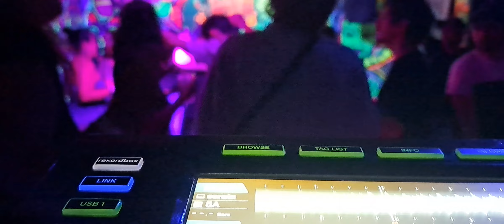Jay Rags at Casa De La Luna in Medellin, Colombia